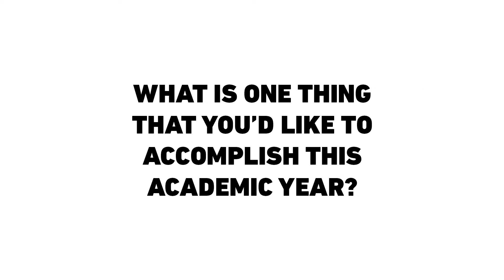Meet a Mustang - Emma Dahlhoff, Women's Tennis